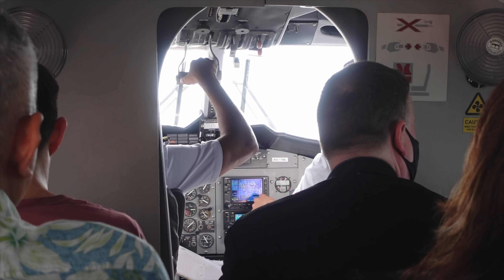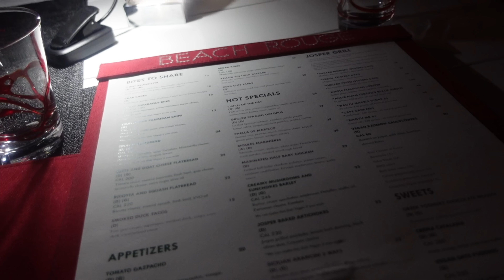my first time in Maldives! - Take me to Maldives 🐠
never have I really thought about visiting Maldives despite the most gorgeous pictures I've seen online about the place, but now that I've finally visited... I can't wait to visit the other resorts in Maldives!!!
it's truly so beautiful and peaceful there,  a really great place to take our minds off the hustle and bustle.

although the snorkelling part really almost X_X me halfway through.

xx